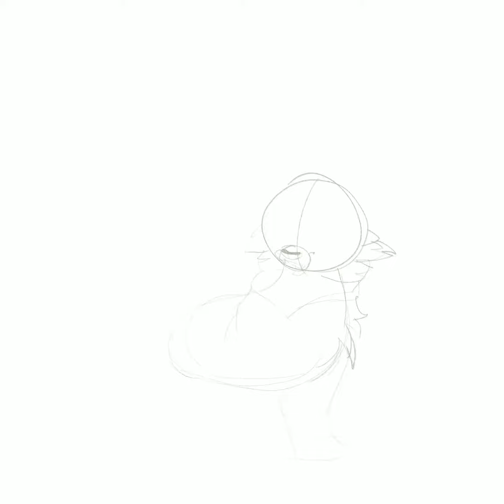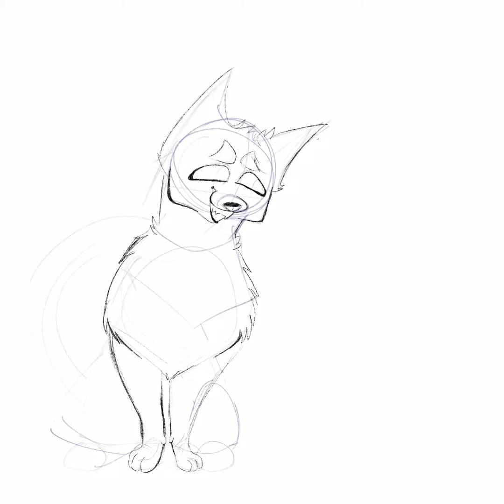Love in the air!!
Yeet

This is a gift for Klaus X3